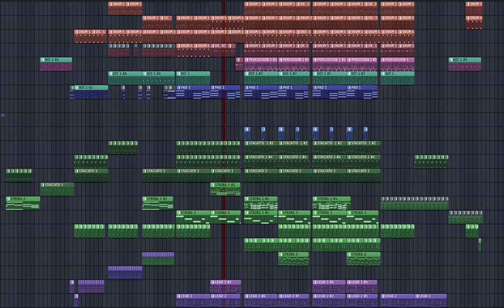FILM SCORE FL STUDIO 2023 Lezuch Patrick - Hope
Hi my Name is Patrick

Im a Producer from Germany
I love to make Hollywood type Music
Its my first release on youtube
Tell me what you think about my Song

More Songs are coming soon